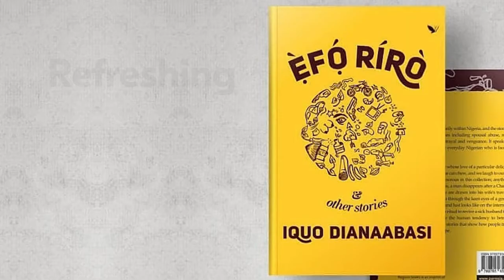Èfó Rírò from the book Èfó Rírò and Other Stories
As the title suggests, Èfó Rírò is a mouth-watering story about Sixtus; a driver who bites off more than he can chew when he gets carried away with his favourite meal.

Also available in major book stores across Nigeria.

Video Directed by: Oludamola Adebowale
Edited by: Ibrahim Ganiyu

Book written by: Iquo DianaAbasi